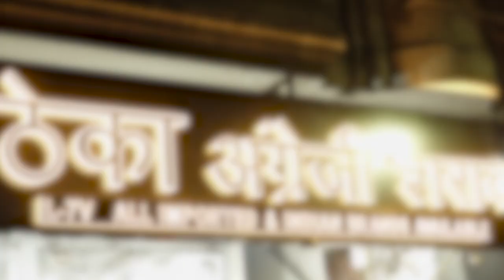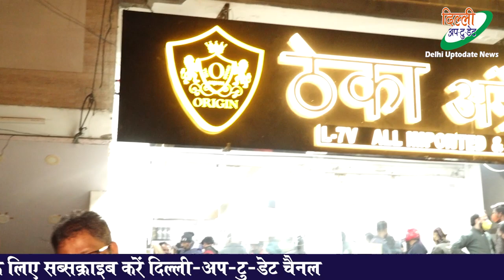रैगर पूरा में शराब की दुकान ने इलाके में बढ़ाई आपराधिक गतिविधियां, बच्चा किडनैप होने से बचा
करोल बाग के रैगर पुरा में रहने वाले लोग इन दिनों इलाके में खुली नई शराब की दुकान के चलते अनेकों तरह की दिक्कतों का सामना कर रहे है। क्षेत्रवासियों का आरोप है कि उनके द्वारा यहां शराब की दुकान खुलने को लेकर कई विरोध प्रदर्शन किए जा चुके है फिर भी न तो करोल बाग के विधायक विशेष रवि और न ही प्रसाद नगर थाना टीम ने इस शराब की दुकान के खिलाफ कोई कार्रवाई की हो। साथ ही, इलाके में आपराधिक गतिविधियों में भी इस शराब की दुकान के खुलने से काफी इजाफा हुआ है।

क्षेत्र में रहने वाले लोगों का यह भी कहना था कि राजधानी में कोरोना वायरस के बढ़ते प्रकोप के चलते दिल्ली सरकार ने मार्केटों में दुकानों व शॉप्स को ऑड-ईवन के हिसाब से खोलने की अनुमति दी है, लेकिन क्षेत्र में खुला शराब का ये ठेका हर दिन खुलता है और रात के आठ बजे के बाद भी यहां लोगों को शटर बंद करके शराब की बोत्तले दी जाती है तथा यहां कोरोना वायरस प्रोटोकॉल का पालन भी नहीं किया जाता।

DelhiUptodate - Delhi Up to date, An independent publication carrying News-Views & Reviews concerned with the common man pertaining their local-national and global issues. Delhi Uptodate News paper is leading weekly bi-lingual of the country. The publication started in October 2008. The vision and motto is " Aawaaz thumari-Kalam Hamari (Your Voice-we write). Delhi Uptodate (Delhi Up-to-date) endeavor to highlight corruption in the system wherever it be and instrument to help element in through its writings. Delhi Uptodate (Delhi Up-to-date) highlights the problems of the local common citizen through its writing and to work upon their solution.
Narender Dhawan - (Editor-In-Chief)
Available facilities: YouTube Live, Designing and Printing.